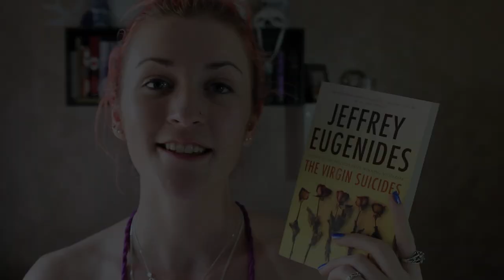THE VIRGIN SUICIDES by Jeffrey Eugenides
Book review of The Virgin Suicides by Jeffrey Eugenides

- Intro & banner graphics by Melody (@melowdee on twitter) -